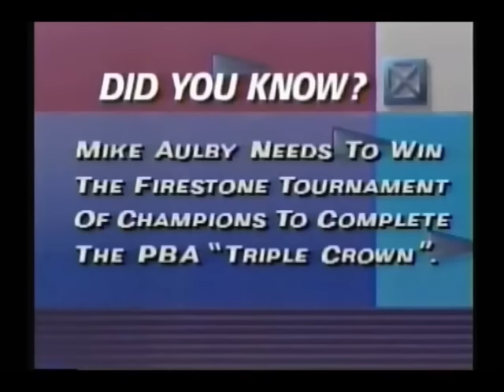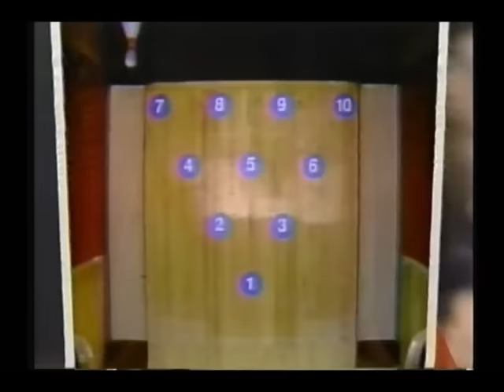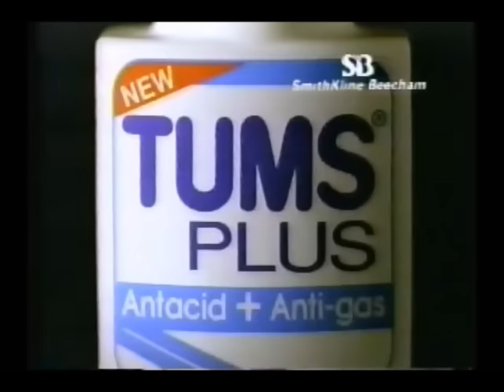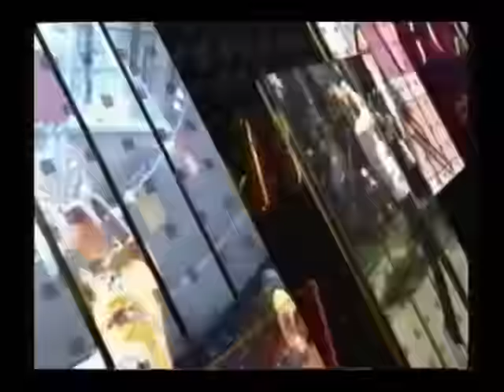1991 PBA Tums Classic Entire Telecast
The date was April 20th, 1991!  The championship round finals of this event was held at Bradley Bowl, a center located in Windsor Locks, Connecticut.  In the first match, 5th seeded Joe Salvemini takes on the defending champion Mike Aulby.  The winner of that match takes on 3rd seeded Dave D'Entremont.  The winner of that match takes on Dave Ferraro in the semifinal match.  The winner of the semifinal match takes on top seeded Billy Young Jr.  Happy viewing!